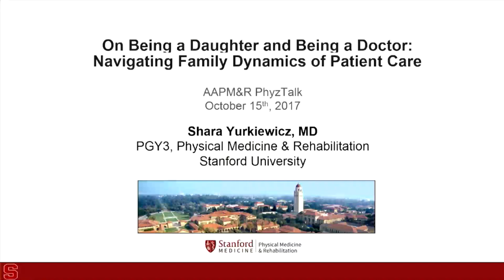2017 PhyzTalks: Shara Yurkiewicz, MD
Dr. Yurkiewicz presents, "On Being a Daughter and Being a Doctor: Navigating Family Dynamics of Patient Care" at the 2017 AAPM&R Annual Assembly PhyzTalks plenary session.